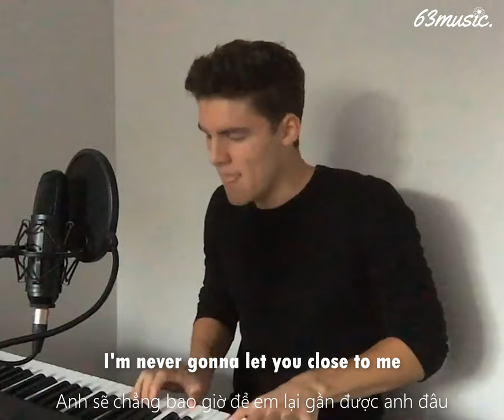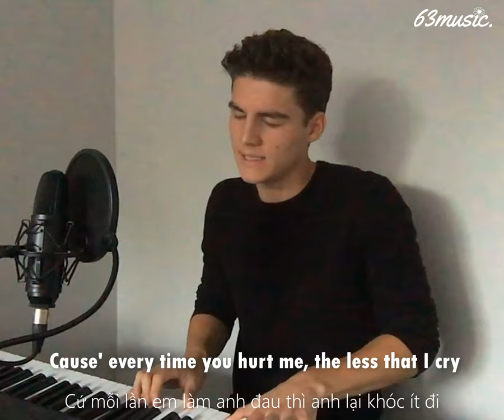Sam Smith - Too Good At Goodbyes (Ryland James Cover) [Lyrics - Vietsub]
𝟔𝟑𝐌𝐮𝐬𝐢𝐜 🎵

© 𝐂𝐨𝐩𝐲𝐫𝐢𝐠𝐡𝐭 𝟔𝟑𝐌𝐮𝐬𝐢𝐜 & 𝐃𝐨 𝐧𝐨𝐭 𝐑𝐞𝐮𝐩